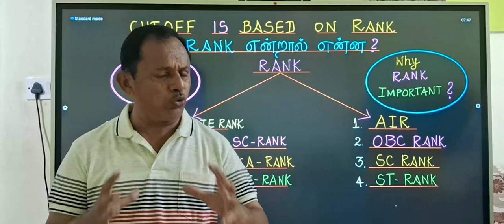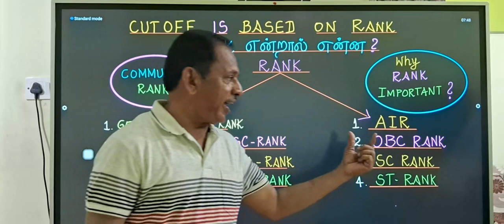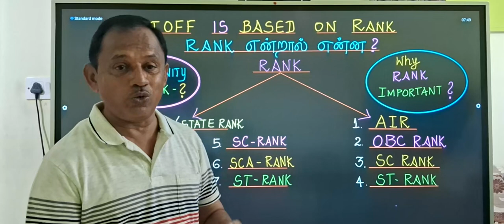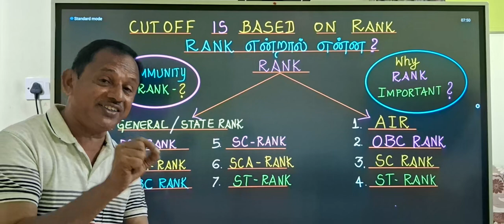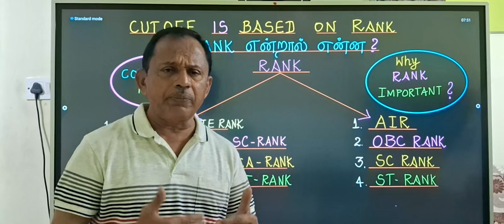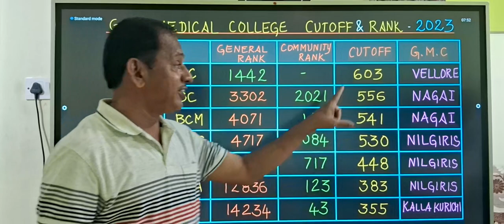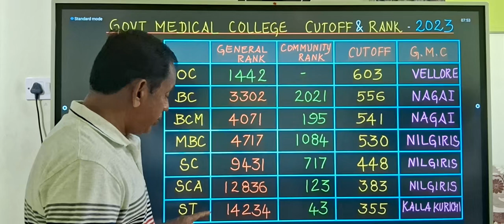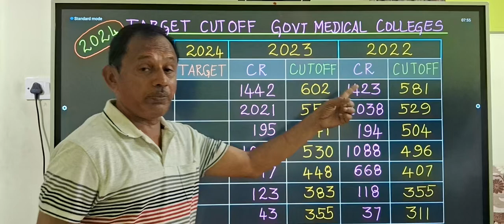NEET Cutoff is Based on Rank | Community Rank is Important | All India Rank & State Rank